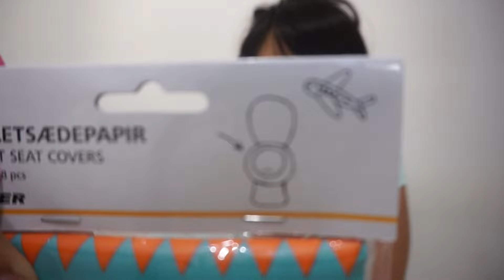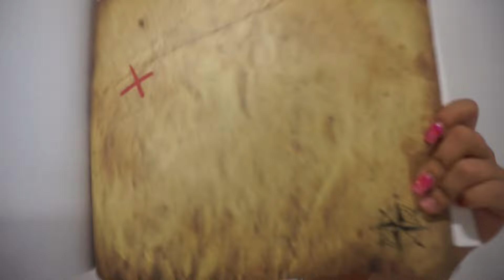acquisti cartopazzi da tiger :)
Ciao fatemi sapere la vostra opinione sul video e seguitemi sui social se vi va 😊
Instangram : SARRITZUJESSICA_
Depop : jessichina96_
Facebook : il mondo di luna
snapachat : jessicasarri